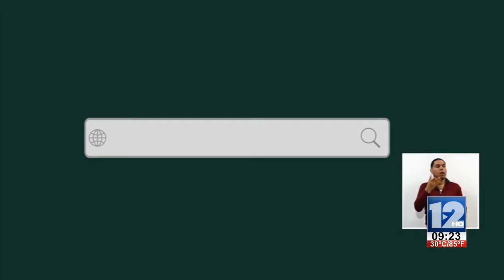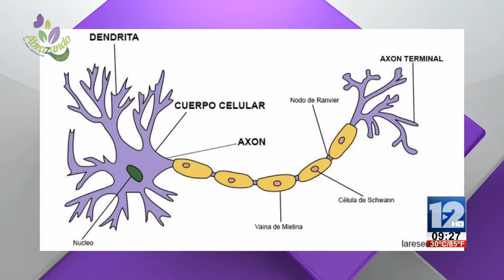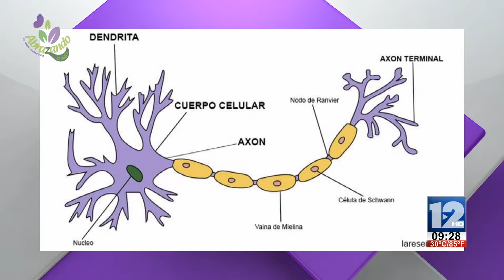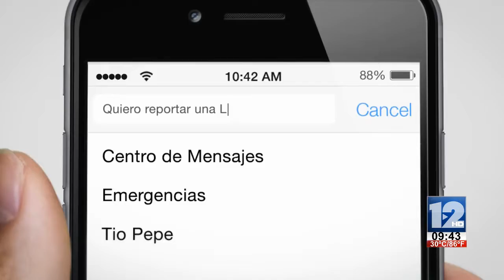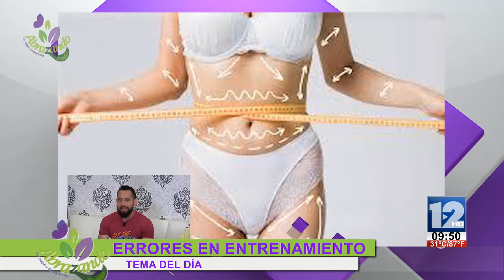ABRAZANDO LA VIDA│19 DE JUNIO DE 2019